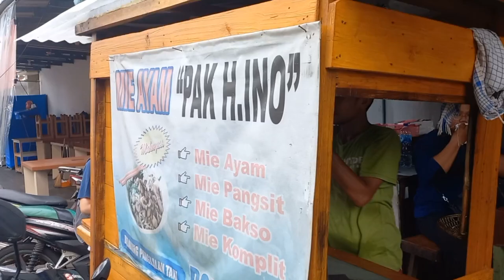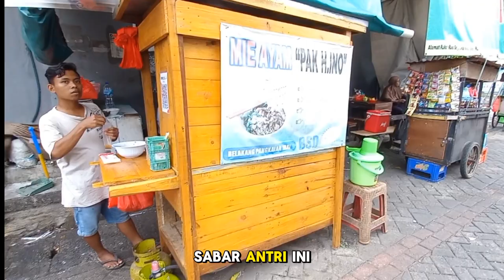Mie Ayam Pak Ino BSD Tangsel | Enak, MURAH, BANYAK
Kuliner Tangerang Selatan mie ayam Pak Ino BSD sektor 1.2 Ruko Griya Loka mie ayam legend yang sudah ada sejak 2007 sudah 17 tahun mampu bertahan dan ramai karena memang rasanya enak, murah dan porsinya banyak. Bagi pecinta mie ayam wajib coba mie ayam ini